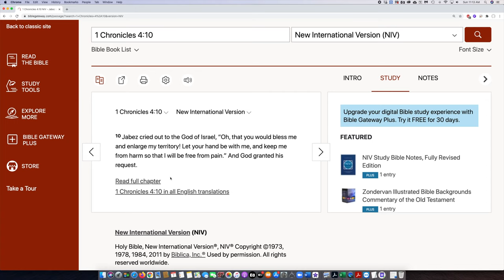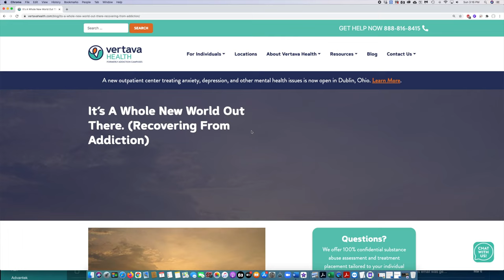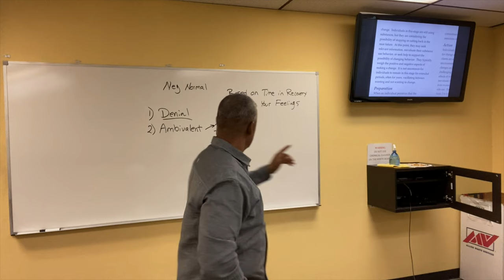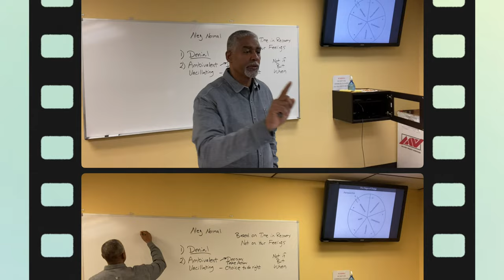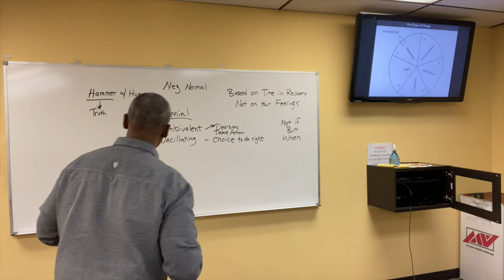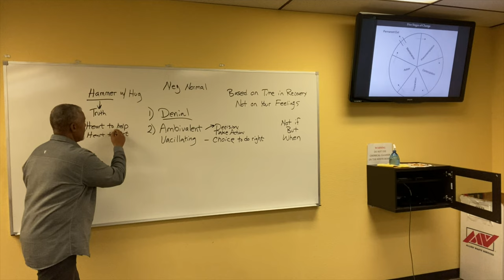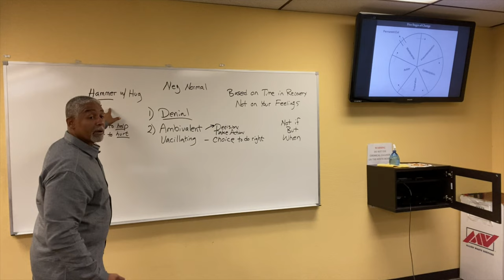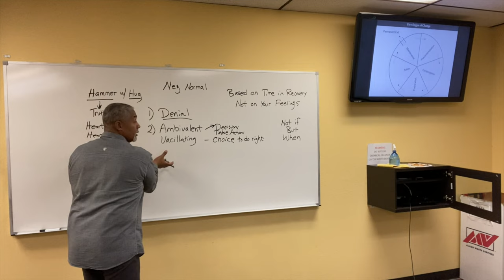A Whole New World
Ron shares powerful truths about living in a whole new world of recovery. He describes how to live a drug-free life through understanding and applying the Hammer with the Hug principle.

Through his 15+ years in recovery Ron has learned a thing or two because he experienced a thing or two. You to can live a life free from drugs if you diligently apply these timeless principles in your life.